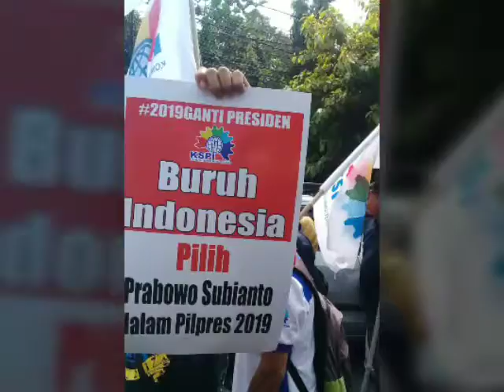PRABOWO-SANDIAGA PAS !!!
Prabowo-Sandiaga virall #2019 Ganti Presiden